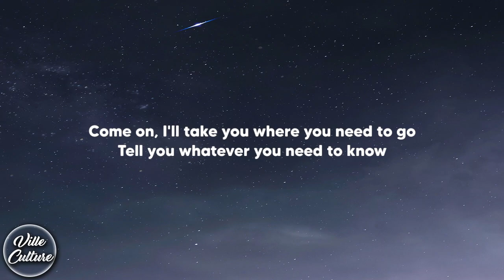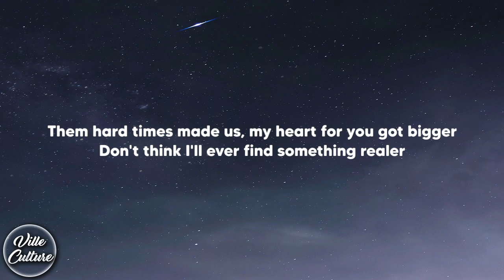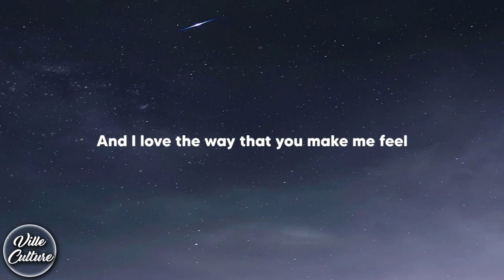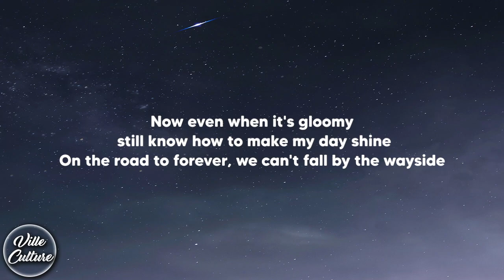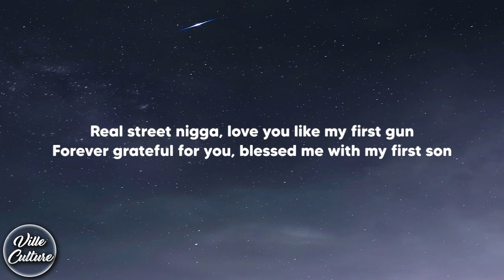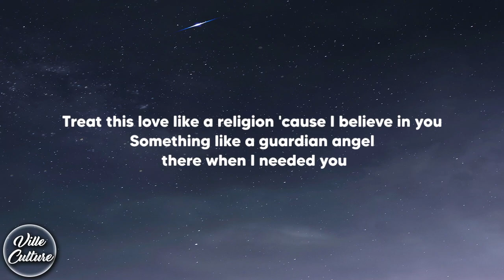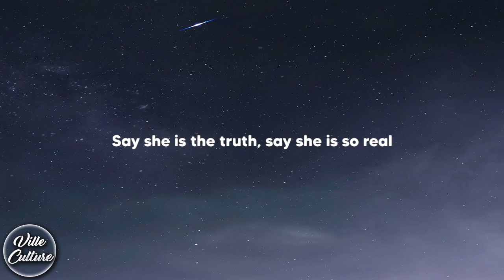Polo G - So Real (Lyrics)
DO NOT OWN ANY OF THIS MUSIC CREDITS BELOW